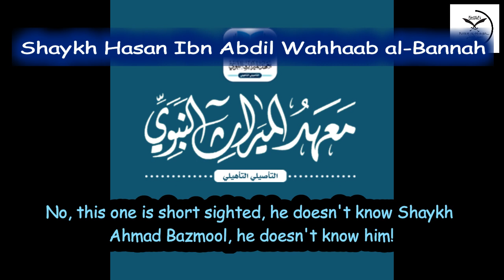Shaykh Muhammad & Ahmad Bazmool Are From The Scholars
Shaykh Hasan Ibn Abdil Wahhaab al-Bannah